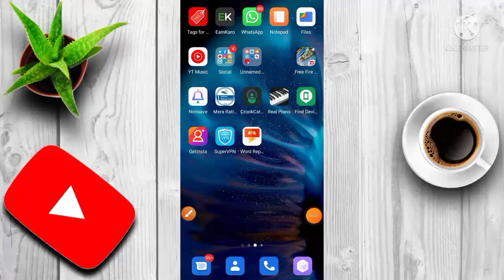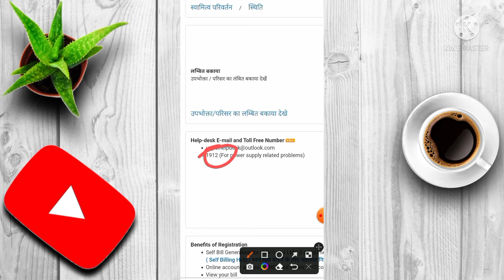Meter Number Se Bijli Bill Kaise Nikale 2025 | मीटर नंबर से बिजली बिल कैसे निकाले | Uppcl Bijli Bill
Jio Pos Lite Kaise Use Kare | Jio Pos Lite Se Earning | Jio Pos Lite Se Recharge Kaise Kare

Pm Kisan Yojana E-kyc Stetus Check Kaise Kare | Pm Kisan Ekyc Status Kaise Dekhen  - पीएम किसान

Pm Kisan Kyc Last Date | PM Kisan Samman Nidhi Yojana Last Date 2024 | PM Kisan Yojana Ekyc - पीएम किसान

Ration Card Walo Ke Liye Buri Khaber | Ration Card Latest Update | Ration Card Bad News - राशन कार्ड

How To Check E Shram Card 1000 Rupees | How To Check E Shram Card Payment Status - ई - श्रम योजना

श्रमिक कार्ड आधार कार्ड से डाउनलोड कैसे करें | How To Download Labour Card Online - श्रमिक योजना

Online Challan Kaise Bhare | Pay Challan Online | How To Pay Challan Online | Google Pay Se Challan

Gadi Ka Chalan Kaise Check Kare | Challan Kaise Check Kare | How To Check Challan On Vehicle

Ration Card List Kaise Nikale | Ration Card Kaise Check Kare | Ration Card List Kaise Check Kare